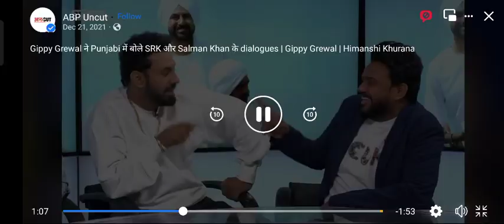Himanshi Khurana insulted Hindu Rituals || हिमांशी खुराना ने उड़ाया सिंदूर का मजाक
punjabi movies,